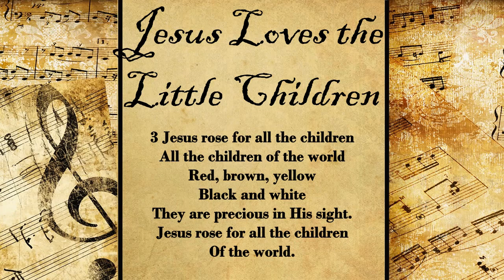Jesus Loves the Little Children | Hymn